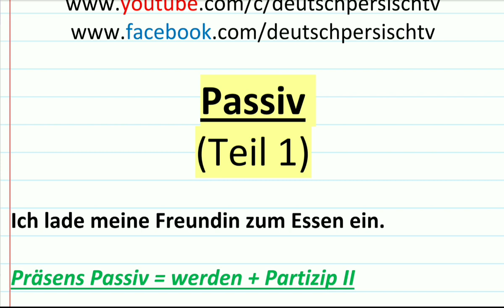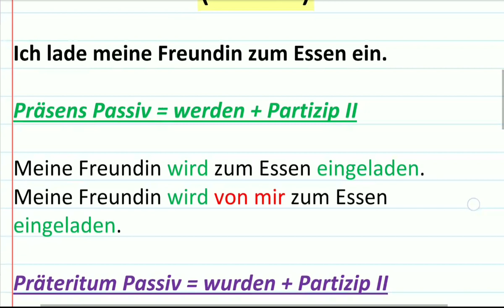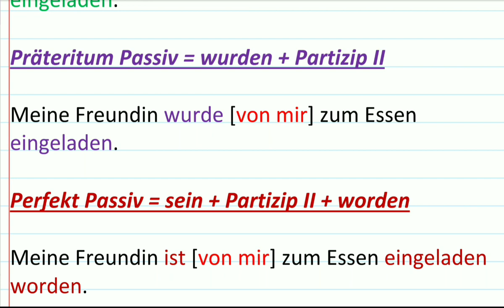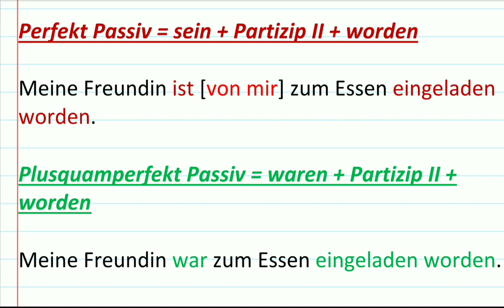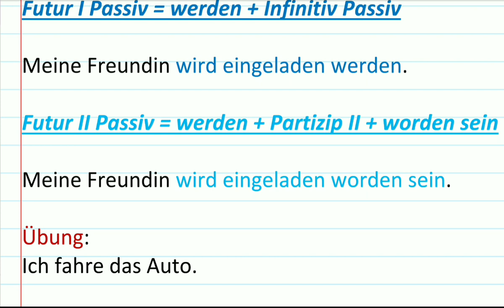(Teil 1) Deutsch lernen B1 B2 C1 / گرامر آلمانی به روش آسان